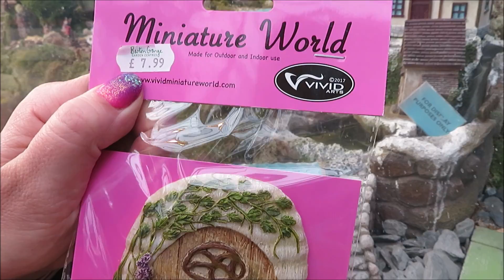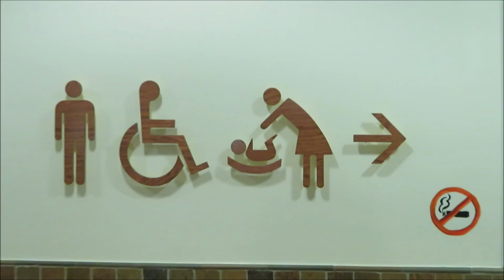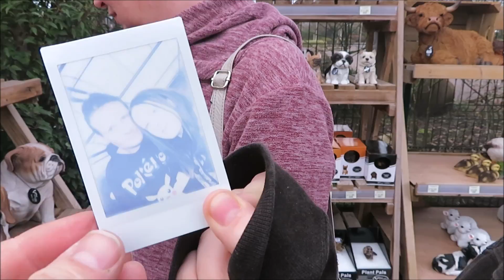Boys Awesome Day Out Video!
Its the Prankster Kids Boys with their awesome day out video ! Freddie and Joseph have a day out at Barton Grange garden centre were they have ice creams and have lots of family fun! And also ice creams and milkshakes!